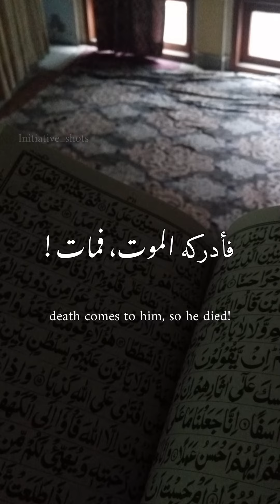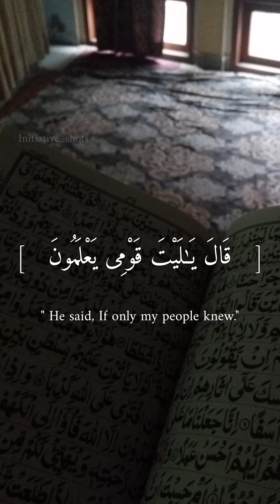story of a righteous man ! HUSNAL KHATIMAH! benefits of reading quran